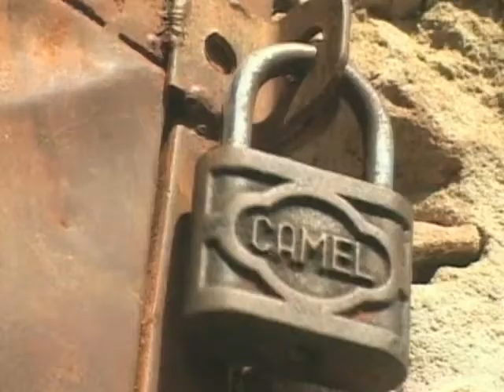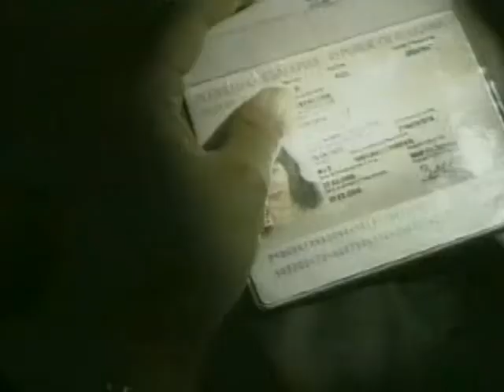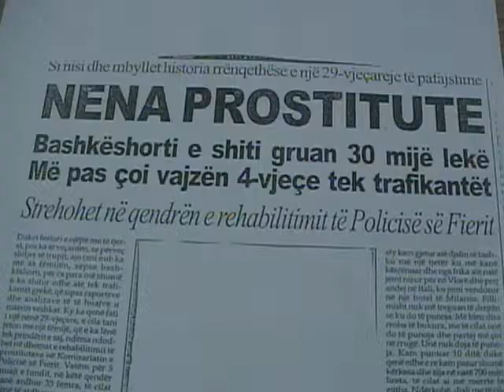Better coordination needed to stop child and sex trafficking around the world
Child trafficking is one of the fastest growing crimes in the world -- an underground business, often conducted on the internet, and driven by enormous profits.  According to UNICEF, an estimated 2.5 million children, the majority of them girls, are sexually exploited in the multibillion dollar commercial sex industry.
While the problem is usually associated with countries with unstable economic and political systems, today it is the biggest in Europe, the United States, Russia and Africa.  As VOA's Amra Alirejsovic tells us in this second of two reports, governments, law enforcement and non-governmental agencies are calling for more co-ordination to deal with the situation.